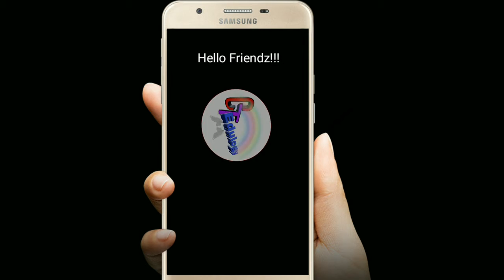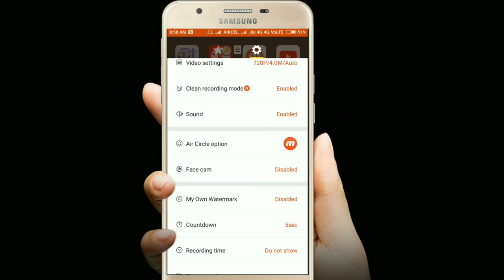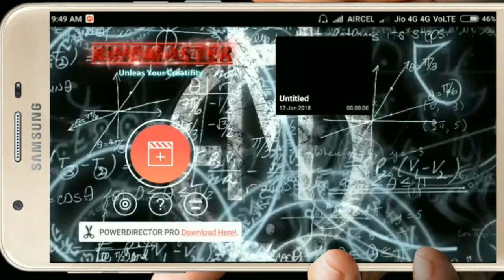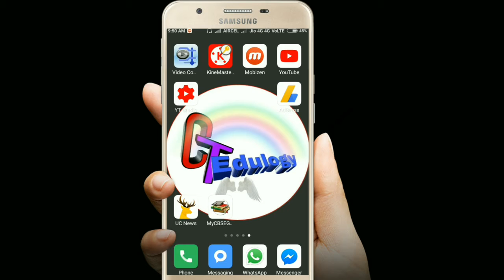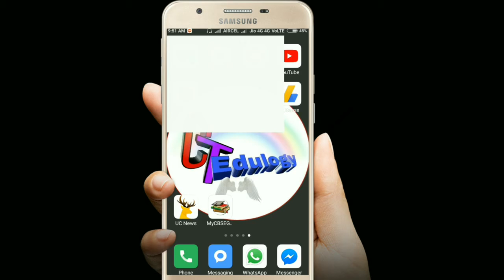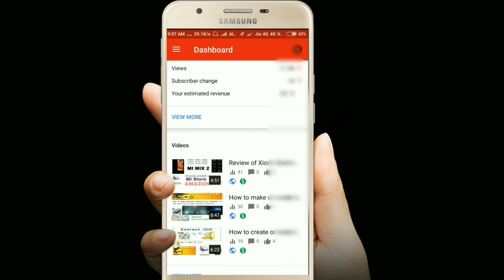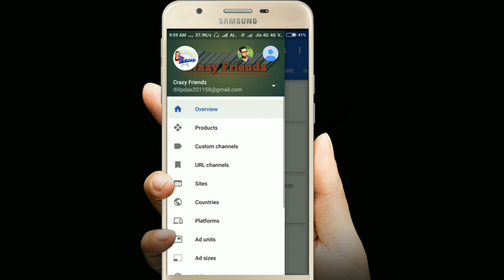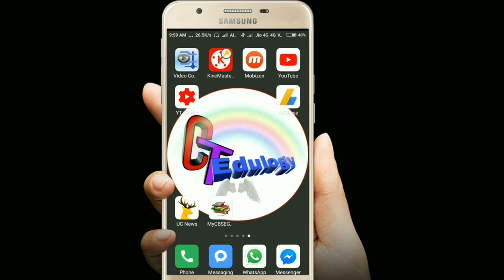Top Video Editing Apps for new Youtubers | Video editing software konsi install kare janlo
Hello Friends!!! Welcome to my chennel, this channel contain videos of YouTube Update | CSC | VLOGING | REVIEW | UNBOXING, to get updated please do SUBSCRIBE the chennel and Click on bell icon to get notified on every video upload. Thanks

Application links are given bellow:-